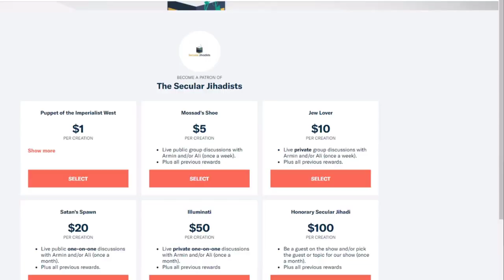How did you become an atheist?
Tania Joya, former married to the highest-ranking American in ISIS, shares with us how she became an atheist.
"I knew what jihad meant. When Bin Laden spoke about jihad, it made sense to me." Tania Joya was married to the highest-ranking American in ISIS, John Georgelas (also known as Yahya Al-Bahrumi or Abu Hasan), currently believed to be in Syria. She is the mother of their four children. She joins us for a jaw-dropping two-hour conversation, taking us through her childhood growing up as a Bangladeshi-British girl who became radicalized after 9/11. She discusses all the factors that led to her radicalization, her subsequent marriage to John, her incredible travels in some of the world's most dangerous spots in Egypt and Syria, her interactions with other ISIS soldiers, and finally, how and why she left her marriage, Syria, ISIS, and Islam. We also spoke about the reaction Westerners have to her—ranging from appreciation to distrust and wanting her punished, her conflicted feelings about her ex-husband, and that infamous Piers Morgan interview. Tania is whip-smart, insightful, and impossible to not listen to.